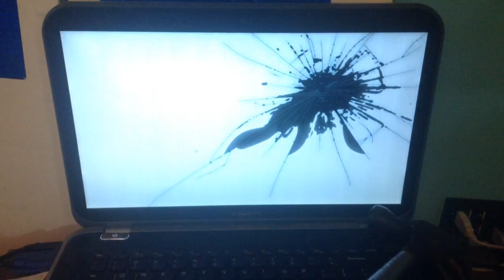The End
Never buying a Dell again.

No, I didn't actually smash the screen, but I might as well have; the GPU is acting up again, and more than ever before.